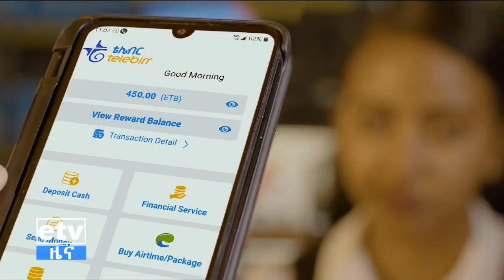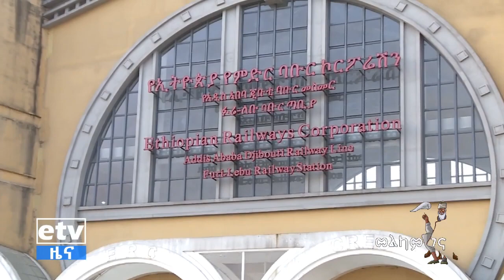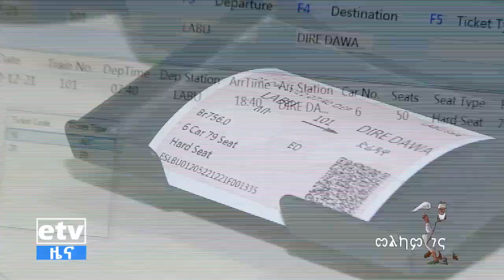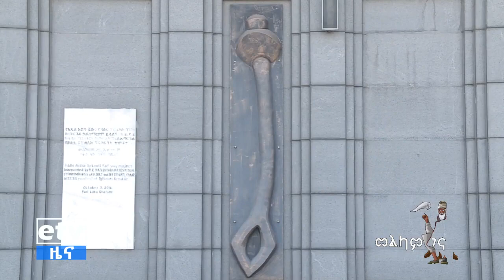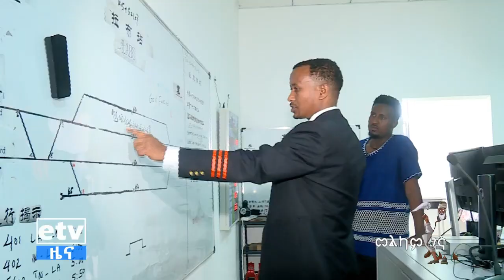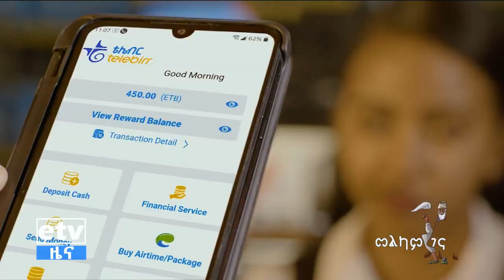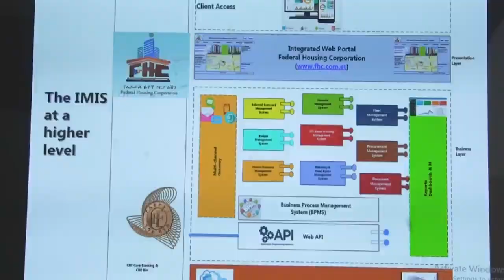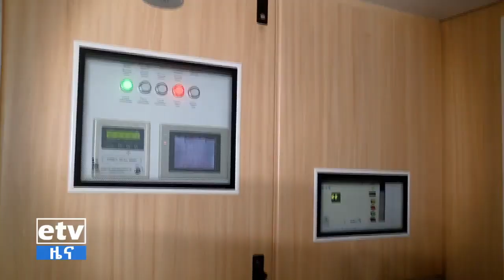ሽር በባቡር ቆዳ መልስ የጠየቀው ጅብ ልዩ የገና በዓል ዝግጅት